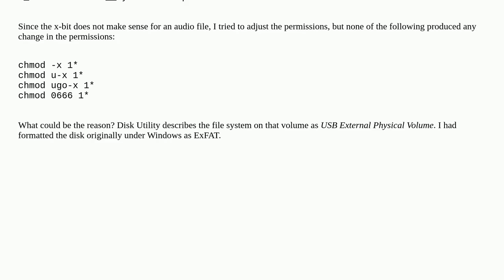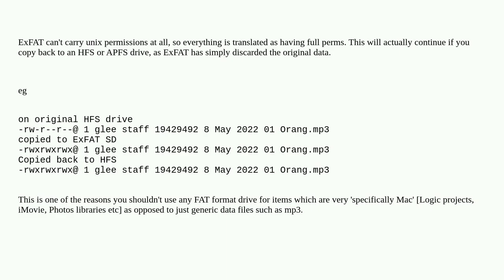Apple: Can't remove executable bit from file on a removable volume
Can't remove executable bit from file on a removable volume

A special thanks goes out to the community

  permission hard-drive filesystem